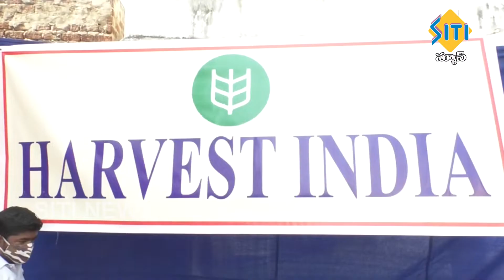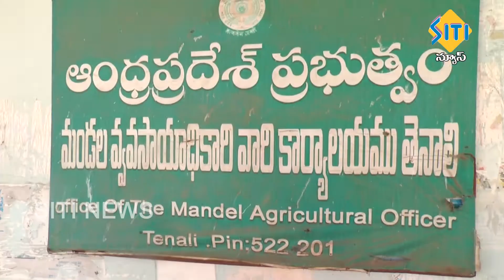TENALI SITI NEWS 30 11 2020 10 PM NEWS PART 2